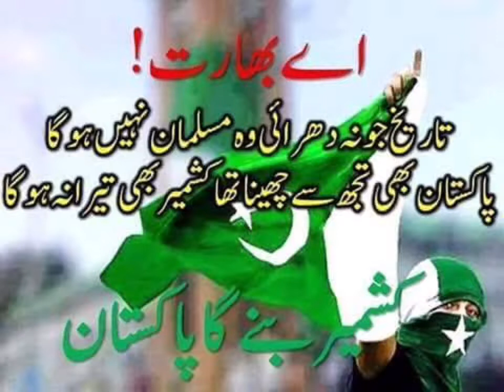KASHMIR BANAY GA PAKISTAN.............. INSHALLAH